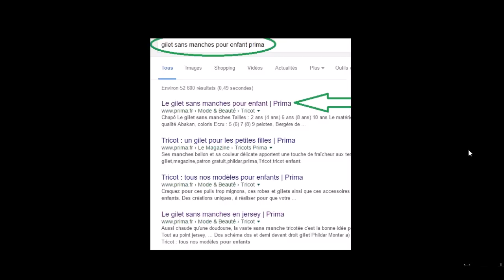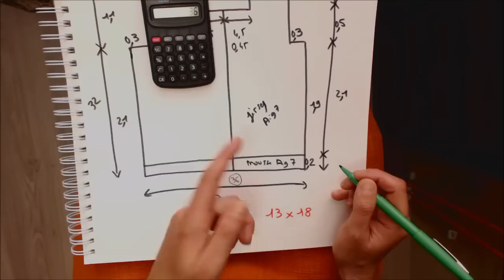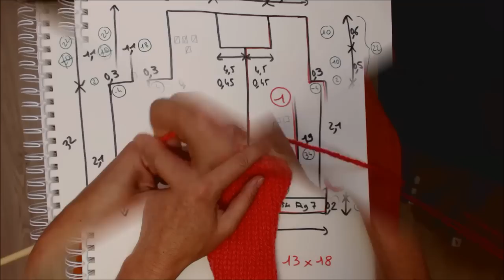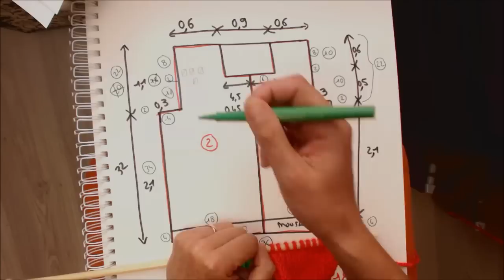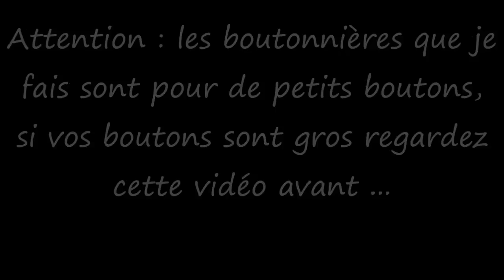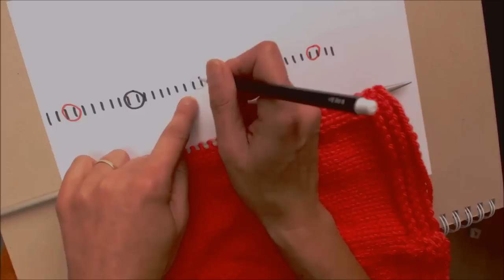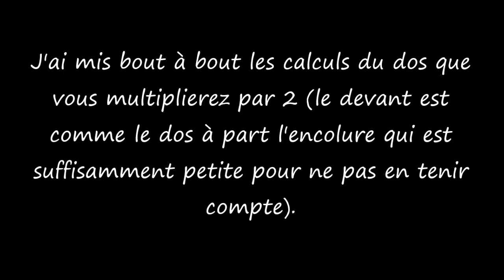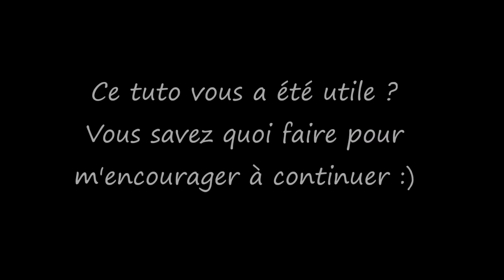Tuto tricot 9 : gilet sans manche, tailles 2 à 10 ans, TOUTE LAINE, débutant total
Tuto tricot pas à pas pour apprendre à tricoter un gilet sans manche dans 5 tailles (2-4-6-8 et 10 ans) quelques soient votre laine et vos aiguilles.